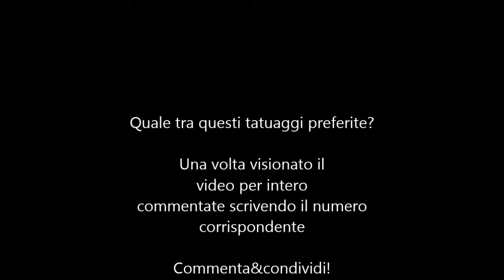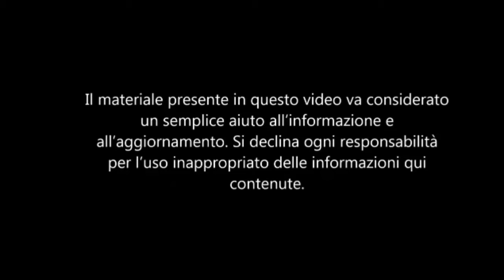TATUAGGI APE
commenta e condividi
Tatuaggi con api  (parte 1)
si consiglia di informarsi del significato dell'immagine scelta da qualsiasi studio tattoo professionista o facendo varie ricerche su internet